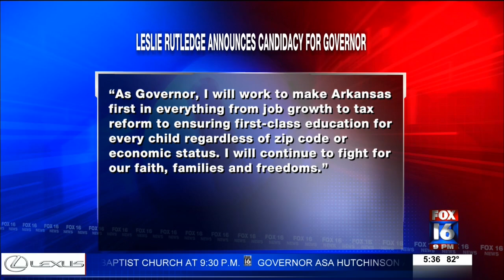Attorney General Leslie Rutledge announces her candidacy for Governor of Arkansas in 2022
Today, Arkansas Attorney General Leslie Rutledge announced her candidacy to become the next Governor of the great State of Arkansas.